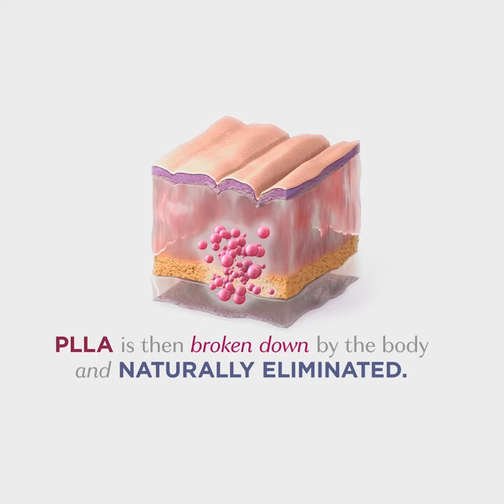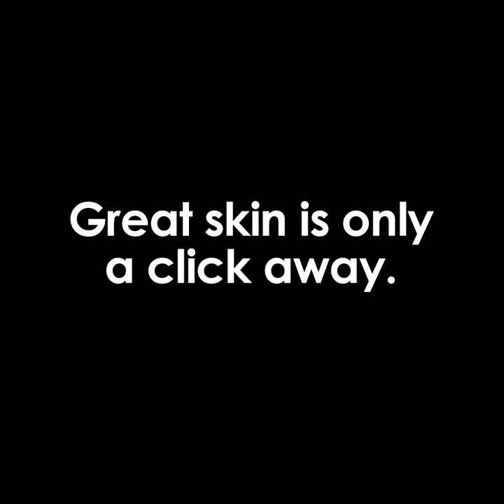Collagen Induction Injectable Treatment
DLK's Collagen Induction Injectable Treatment activates your skin’s natural power to stimulate collagen production for a more youthful appearance. The treatment works with your body to rebuild and reinforce your skin’s structural foundation.